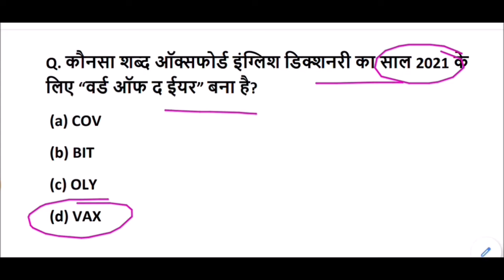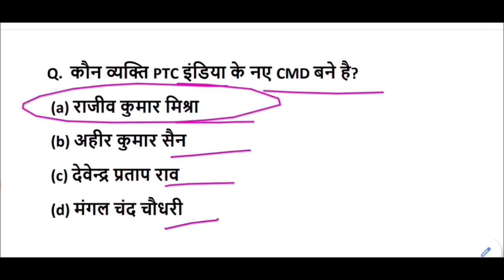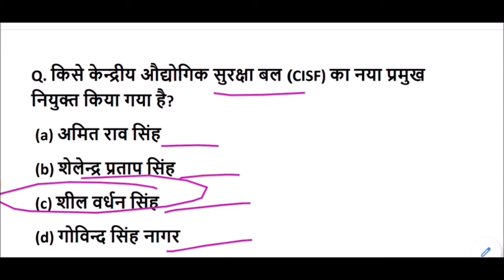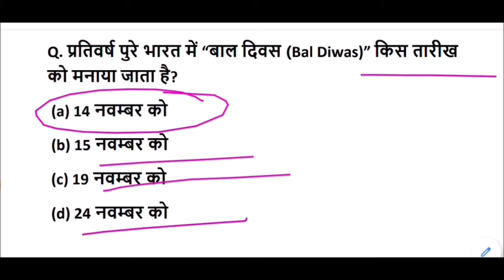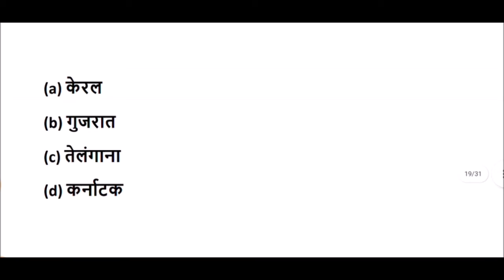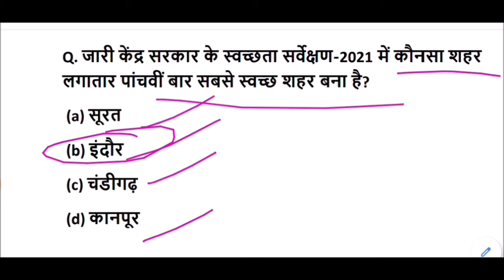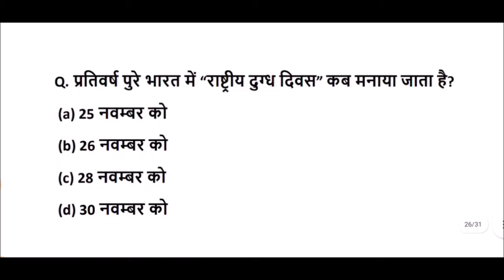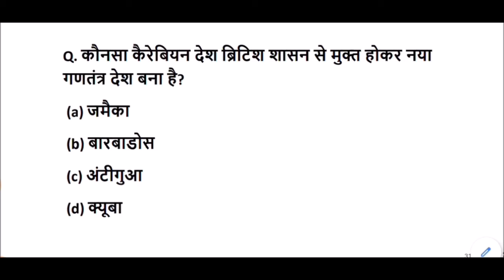नवंबर 2021 करंट अफेयर्स || november 2021 current affairs in hindi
november 2021 current affairs  for All Competitive Exams like SSC, Railway, IB, Bank, UPSC, BPSC, MPSC, PCS, etc.